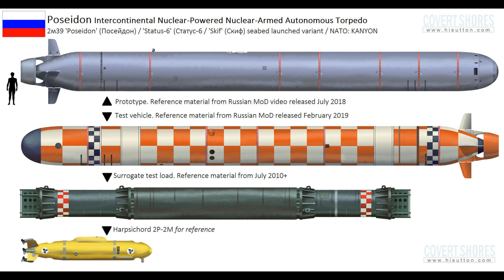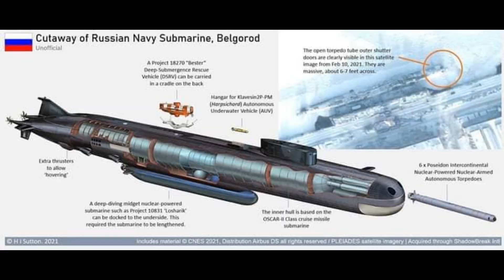Russian underwater monster - Poseidon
Russian underwater monster -  Poseidon Poseidan is the world's largest torpedo. 20 meters long and 1.8 meters in diameter, the maximum mass of the Poseidon torpedo is about 100 metric tons. (A typical torpedo is between 5-7 m long.) Phosidon can operate in 1 km (3250 ft) deep seas, exceeding the capabilities of a typical torpedo. Being nuclear powered, Poseidon has an unlimited operational range. And the maximum speed here is stated as 185 kilometers per hour (100 knots) and America does not have any ships or submarines that can exceed that speed. Poseidon is powered by artificial intelligence and a satellite guidance system, hence it is also called a drone. Poseidon is armed with a thermonuclear warhead capable of delivering a 100 megaton blast. An area of 1700 x 300 km  is assumed to be radioactively affected by the impact of the explosion. Also, the explosion can create a radioactive tsunami wave 500 meters high.  The story about this wave is debatable. It cannot be said that this is an official data because it is not possible to carry out full-scale tests, and in order for such a wave to occur, it must hit the seabed .  Therefore, Poseidon will operate in the final phase of a world war. According to western reports, Poseidon could not have inflicted this much damage. Western reports indicate that its speed, explosive capacity and resulting wave are much lower than the available data. According to a video released recently, it can be seen that the body of the torpedo is made of titanium. It is designed to operate with a water jet to reduce the noise of the torpedo. Once the Poseidon torpedo is released from a location, it operates at a very low speed before reaching the target area. At a distance of 2-3 km, the probability of detection by the enemy increases, and from then on, Poseidon is set to operate at high speed. It can travel for weeks towards an enemy target. Poseidon has the ability to completely destroy a coastal city like Newyork / Los Angeles. Poseidon was first discovered in 2015. It was revealed during a speech by President Vladimir Putin. It was introduced as Status 6 and was officially named Poseidon in March 2018. According to the Pentagon, in 2016 Poseidon was tested at a location in the Arctic Ocean. It is also said that Poseidon is not a torpedo but a group of torpedoes. It is said that one type of Poseidon was produced to destroy coastal cities, and another type of Poseidon was produced to destroy aircraft transport ship groups (Carrier Strike groups). The Russian military plans to produce 30 Poseidon torpedoes. They are also producing 5 submarines specialized for transportation. Belgorod, the world's longest submarine, was the first submarine to be built in this way. Poseidon can carry 6 torpedoes to Belgorod. Khabarovsk-class Poseidon-carrying submarines. Construction of none of the vessels of this class has yet been completed.